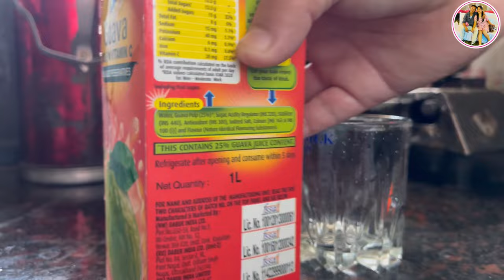Baby Lost The Road Of Our Home 😨, Where He Gone? , Pema’s Channel